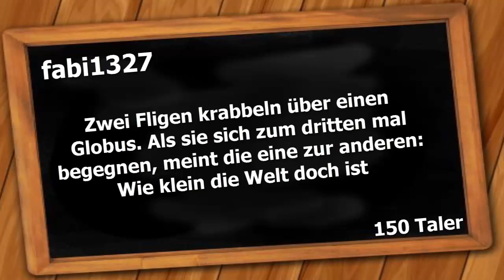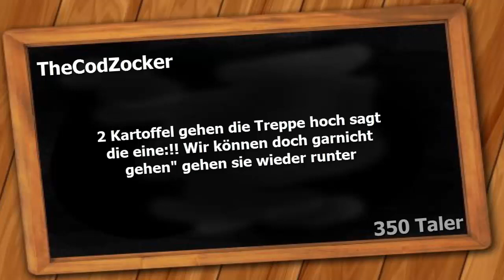Nostale 1300 Taler Verlosung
Schreib mit unter diesem Video auf welchem server ihr zockt und wie ihr da heißt in dem Video sind noch die zeiten um wv uhr wir uns am freitag treffen